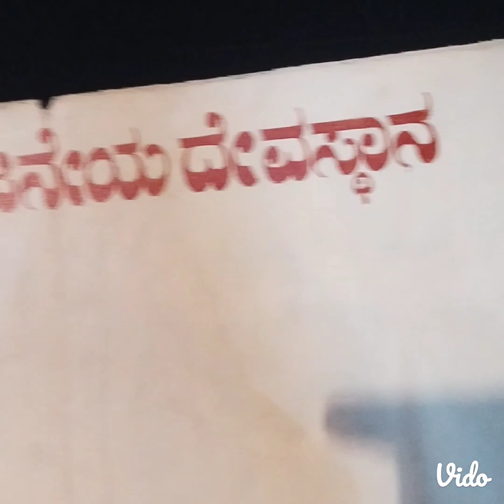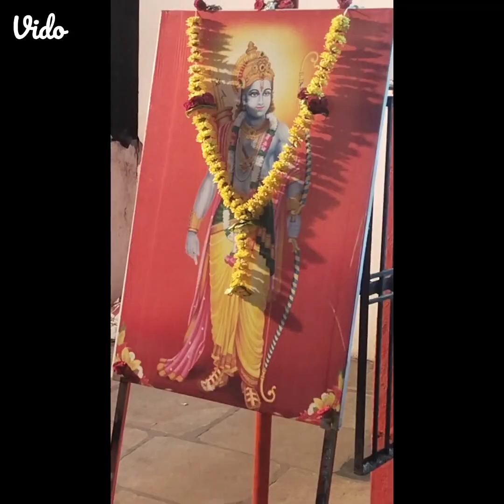ರಾಮನವಮಿ ಉತ್ಸವ ಶಾಸ್ತ್ರಿ ನಗರ ವಿಜಯಪುರ.